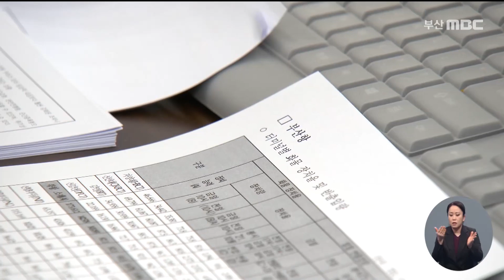화물연대 사흘간 파업... 물류 차질 우려 (2021-11-25,목/뉴스데스크/부산MBC)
▶ 화물연대가  일몰제인 안전운임제 전면확대를 요구하며 5년만에 총파업에 돌입했습니다. 당국은 파업에 대비해 미리 화물을 반입해놓았지만 장기화되면  물류 차질이 우려됩니다.